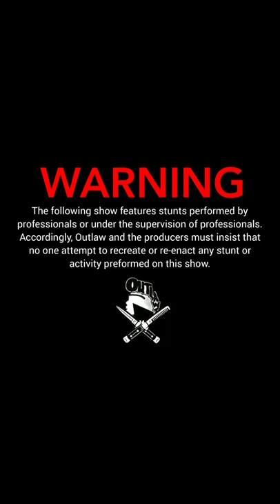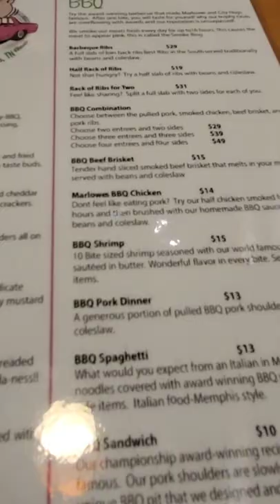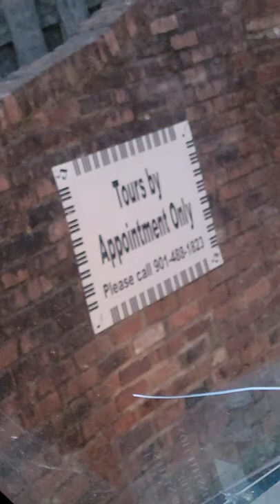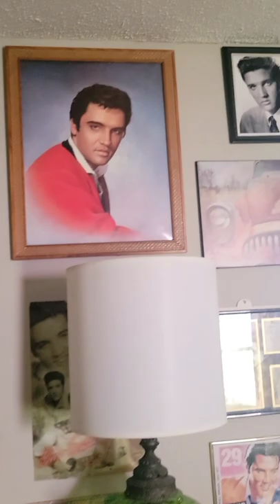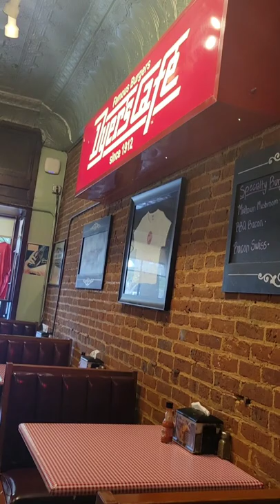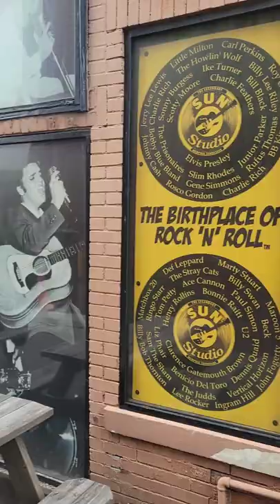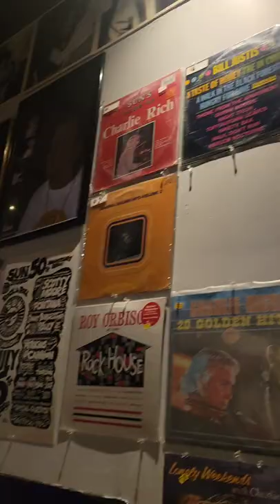Viva Pre Party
Picked up Gilan from the Airport Thursday and everyday since leading up to Vegas has been the pre party. BBQ, BLUES, BEER, ROCKNROLL, SWEET TEA, MOONSHINE, BEALE STREET, SUN RECORDS, AND AN OLDSCHOOL GOOD TIME! Currently both stuck in the Dallas airport over night. Once we make it to Vegas well start part 2!
Little Jimmy Dickens-"I've got a hole in my pocket"
Pat Cupp- "That gal of mine"
The Chords- "Life could be a dream"
Jerry Lee Lewis- "Highschool Confidential"